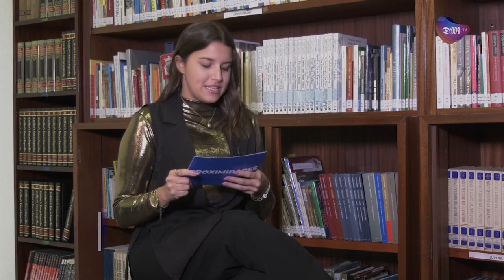Proximidades - Daniel Pinto